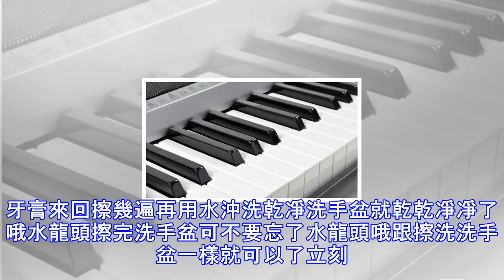她忽然用「牙膏塗滿每隻指甲」，大家傻眼了！沒想到「洗掉之後」讓所有人都羨慕大喊「我也要！」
一般物品被固定搭配之後大家就很少會去發覺它們另外的用途就像，牙膏大家都是只用來刷牙應該也不會想到什麼其它神奇用處了吧下面，就讓小編帶你看看牙膏的其它用途看完了你肯定會跟著做1、清潔篇：擦木傢具木傢具用得久了，總會有些水漬產生普通的方法來擦洗，清洗不掉時可以用牙膏搞定直接在有水漬的地方擠上牙膏再用紙巾或者抹布輕輕擦拭木質傢具就很容易的被清理乾凈啦而且還不會傷害傢具材質哦擦牆壁熊孩子喜歡在牆上亂塗亂畫牆面看起來就髒兮兮的只要擠點牙膏在抹布上再擦拭筆跡塗鴉痕跡就可以慢慢消除哦學了這一招，牆壁就不用再重刷啦洗杯子經常用來喝茶或者咖啡的杯子就會慢慢積累起一層茶垢看起來髒兮兮的這個完全用牙膏清潔啊擠點牙膏...